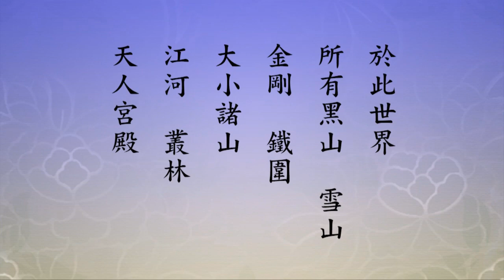十法界不是同一個空間維次